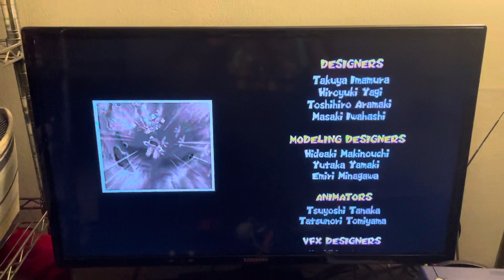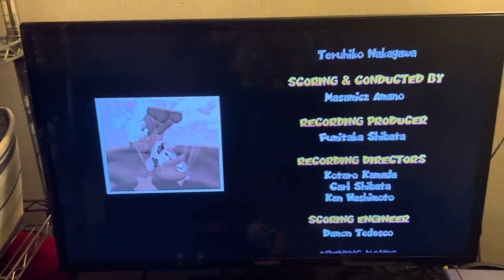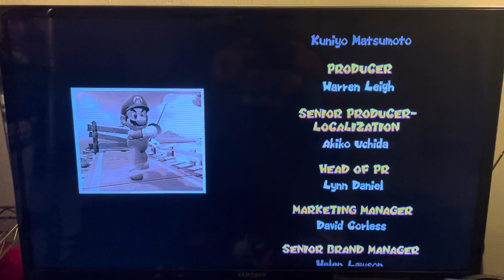Mario & Sonic at the Olympic Games end credits Wii version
Mario & Sonic at the Olympic Games end credits with Mario in the Wii version.